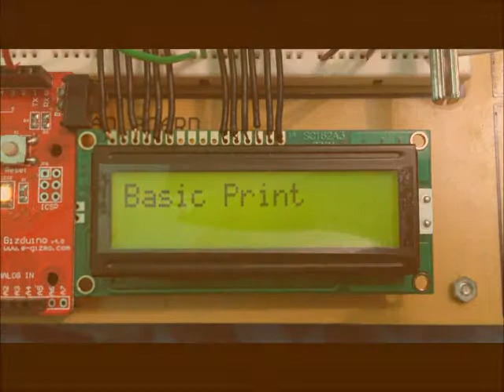Basic LCD Control 2